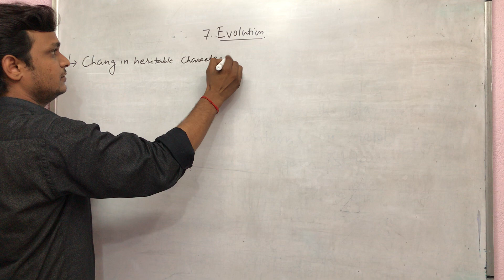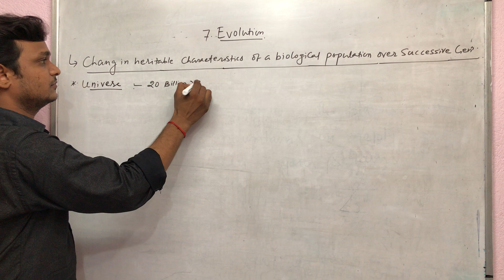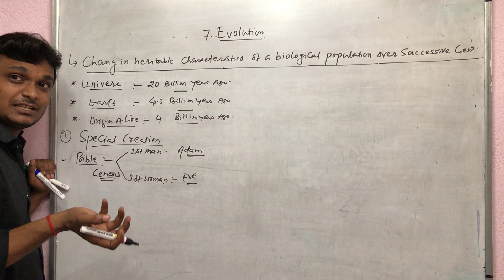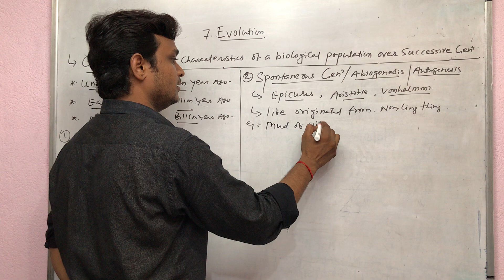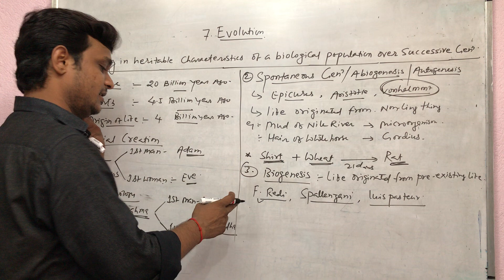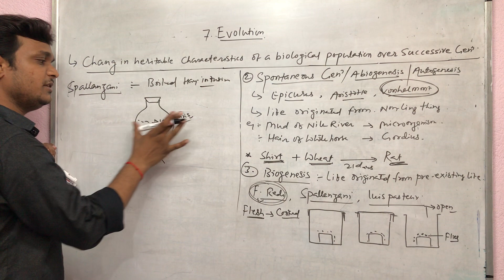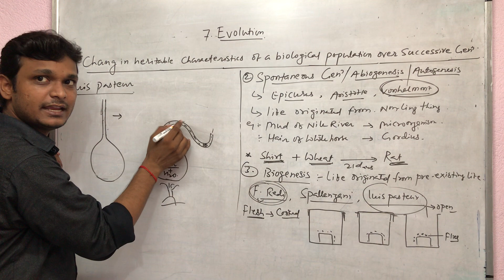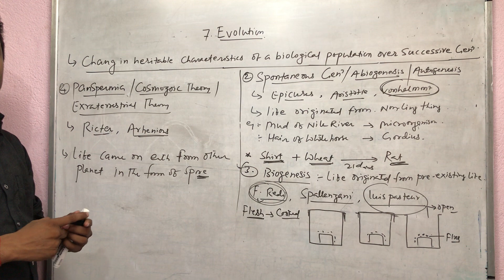L-01 Evolution | Theory of origin of life ( part-1 ) | SANGAM VARMA | MANNU TUTORIAL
Theory of origin of life part-1